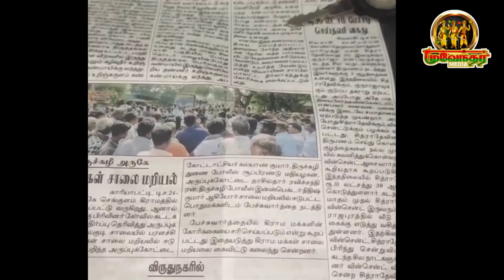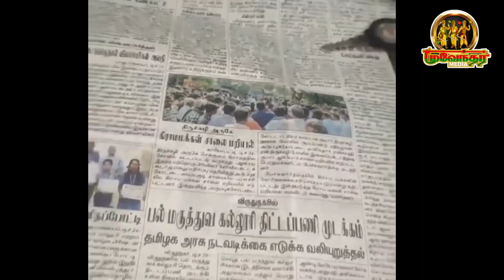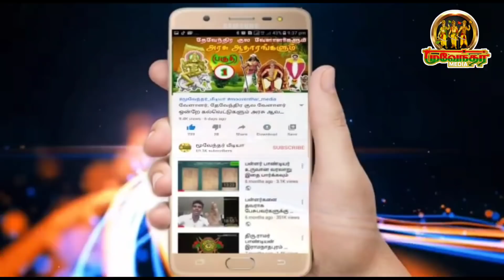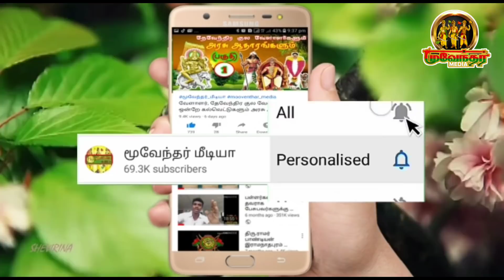தேவேந்திரர் மக்களை ஒடுக்கும்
ஜாதி வெறி பிடித்த பரளச்சி அரசு அதிகாரிகள்